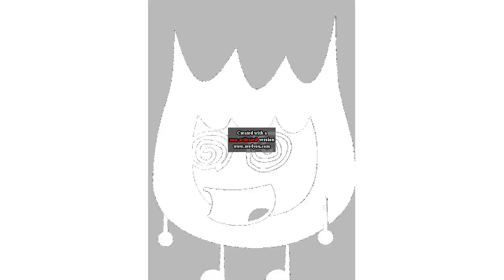Bfdi Gif DERP WHAT THE FLIP Csupo Effects SuperCubed